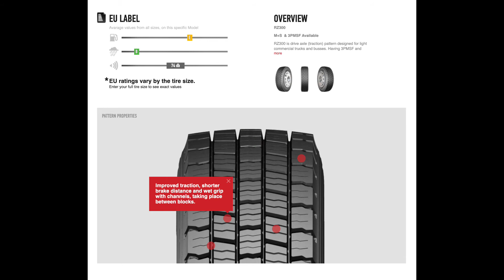Anvelope camion PETLAS RZ/300 - AnveloSHOP.ro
PETLAS RZ/300 sunt cauciucuri camion ce confera stabilitate, robustete si o tinuta de drum adecvata. Designul benzii de rulare si cauciucul din care sunt fabricate aceste anvelope pentru camioane, garanteaza distante de franare excelente pe carosabil, precum si o buna longevitate kilometrica. Aceste anvelope camion sunt fabricate conform ultimelor standarde europene privind calitatea, confortul si siguranta de rulare si sunt etichetate conform legislatiei in vigoare.